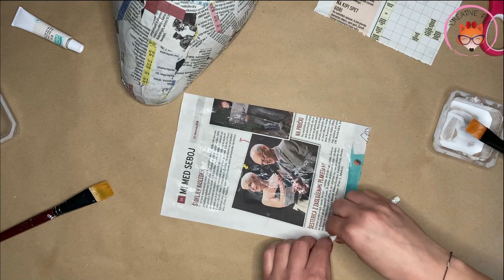DIY Spring Decor - Ladybug Made Out Of Paper, Glue And Balloon